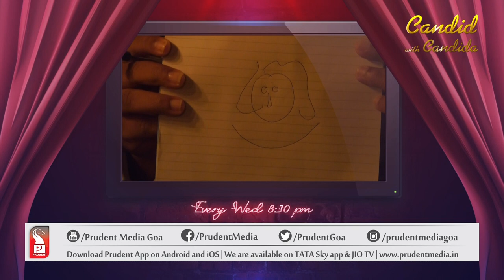Sonia Shirsat & Lawry Travasso | Candid with Candida | Ep. 1 Promo | Prudent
Watch the glimpses of our brand new show Candid with Candida where Candida De Souza speak with Sonia Shirsat & Lawry Travasso on their journey in their respective fields and also their bonding together.